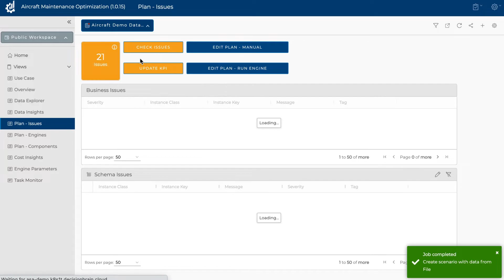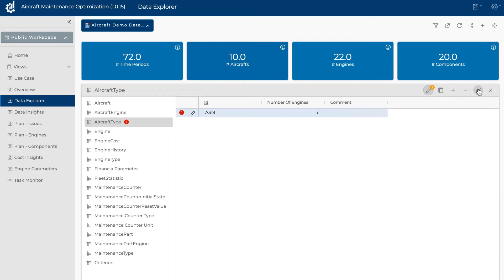DB Gene: Data checker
With DB Gene data checker is easy to spot the error that your data has. Then you can easily edit these errors directly in the application.

DB Gene is a state-of-the-art platform that allows reducing by over 70% the effort required to develop a decision-support solution.